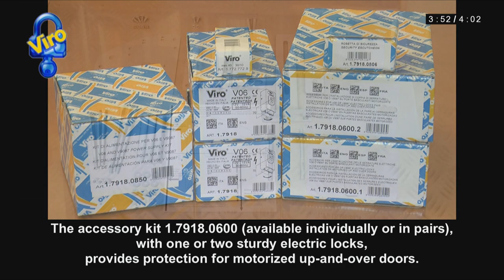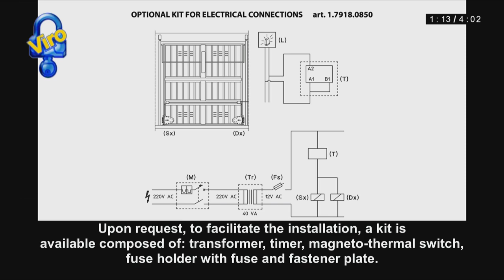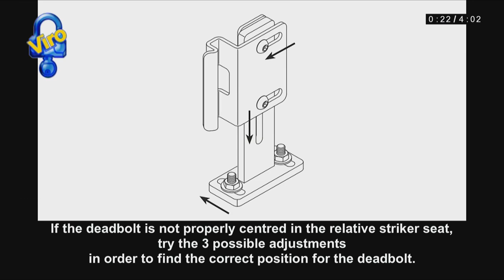Accessories for installing V06 or V9087 electric locks on motorized up and over doors